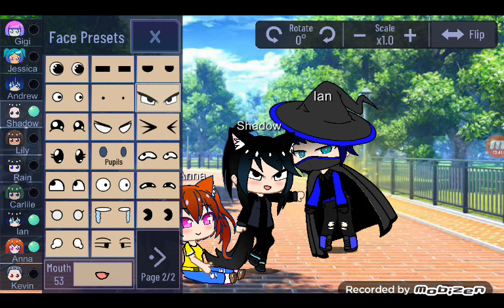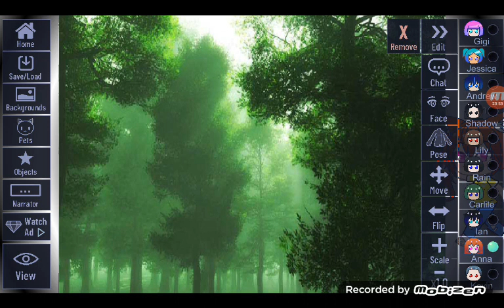Werewolves,Vampires, witches,and wizards part 3. Gacha club Roleplay.